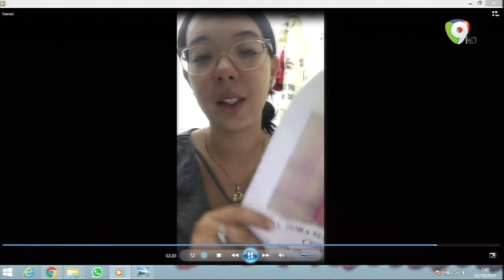Intensamente: Trastornos y desorientación espacio temporal